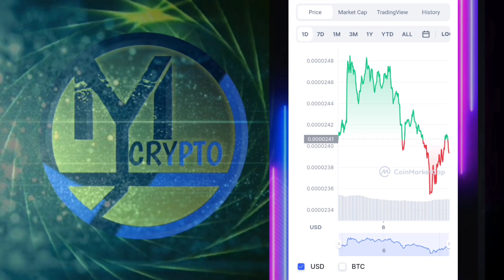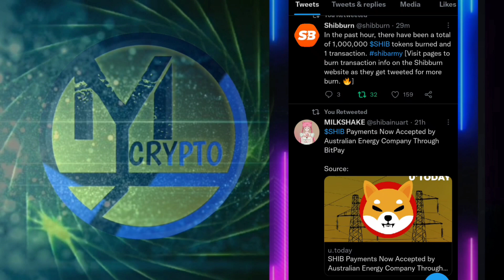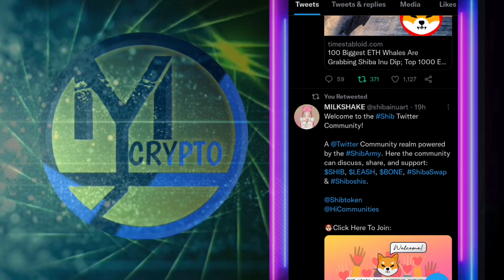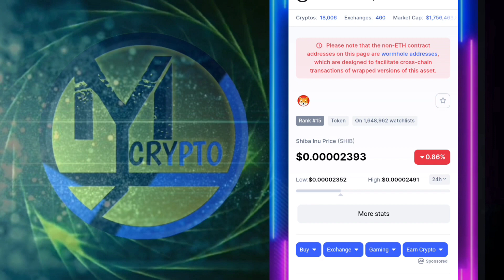GOOD NEWS!📣 SHIBAINU WAS ACCEPTED!🤑📣 SHIBAINU LATEST UPDATE TODAY!📣🤑